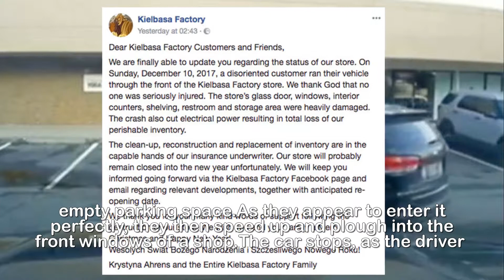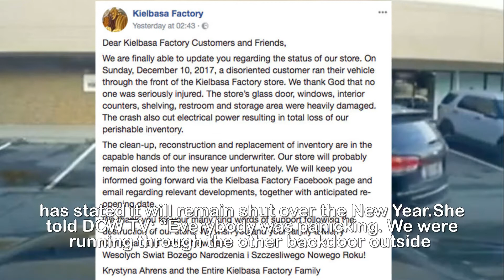WATCH Shocking moment car smashes into a shop only for THIS to then happen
WATCH Shocking moment car smashes into a shop - only for THIS to then happen.A viral video shows the terrifying moment a car smashes into the front of a shop.Filmed in Maryland, USA, the car can be seen slowly driving into anempty parking space.As they appear to enter it perfectly, they then speed up and plough into the front windows of a shop.The car stops, as the driverappears to be stunned and two policemen walk out of the shop door.Instead of getting out, the driver then rapidly reverses at speed.It then slams into